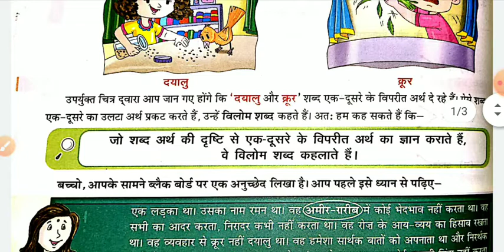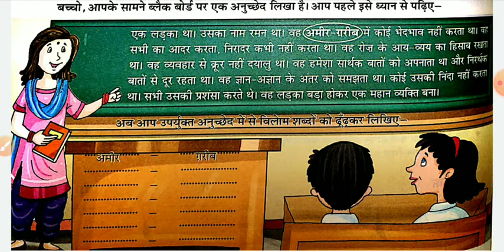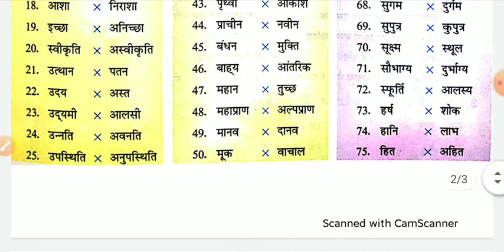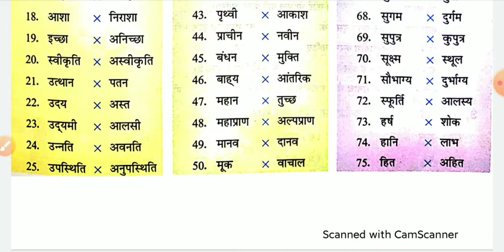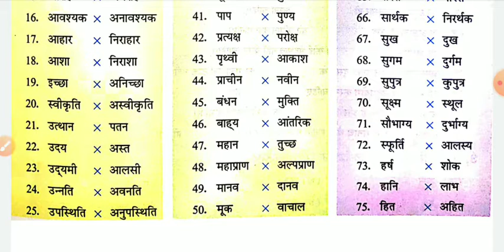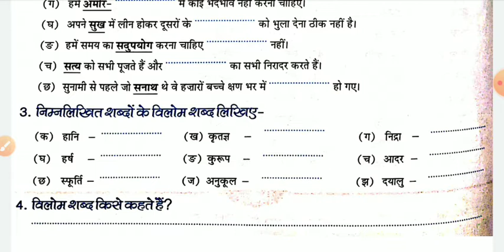Class 6 विलोम शब्द